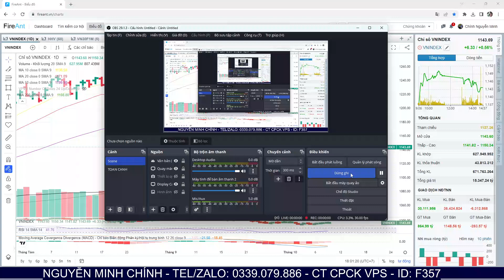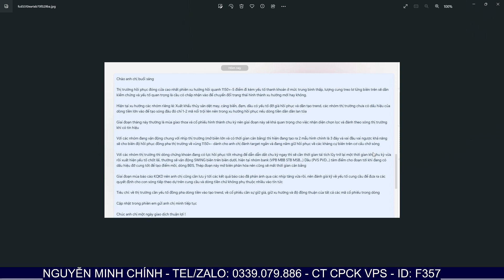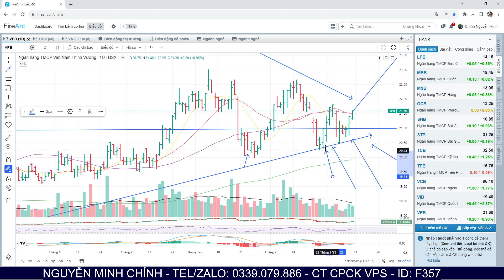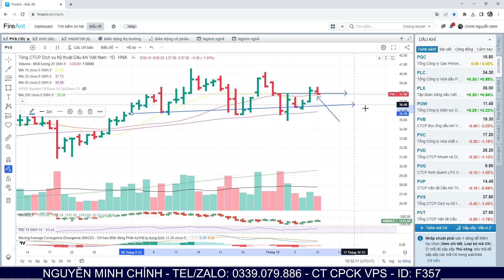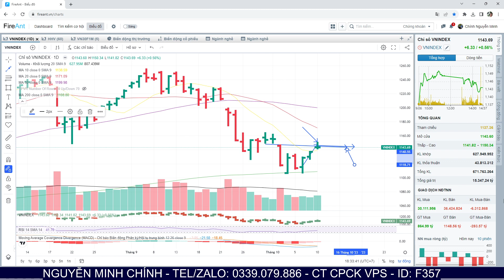Nhận định thị trường 11/10: Vùng rung lắc 1150, tọa sơn quan hổ đấu. Phiên quyết định xu hướng